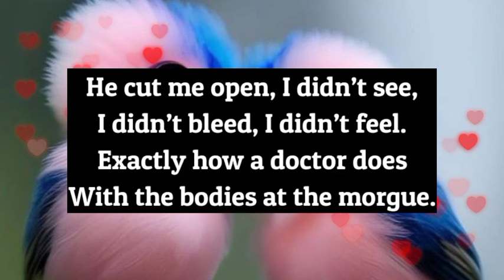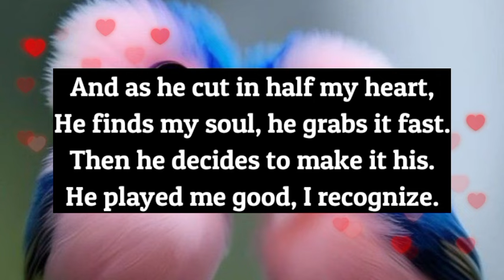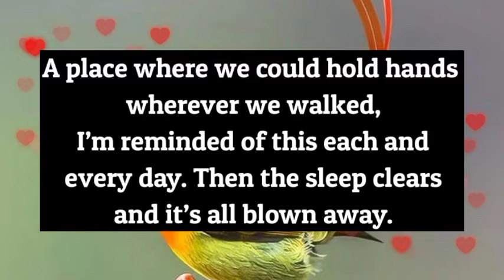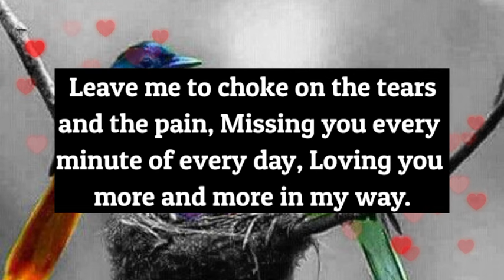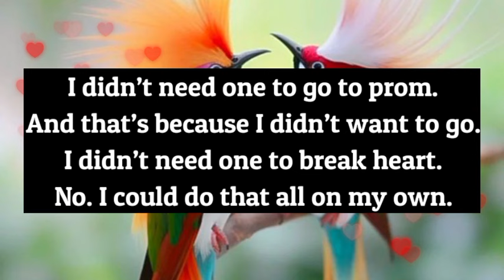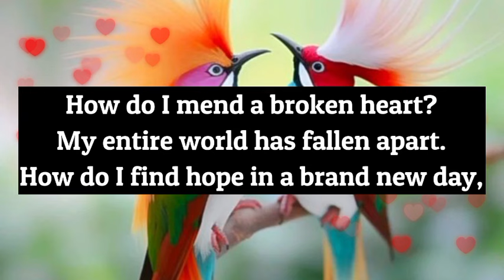Love Messages DM to DF 💖 // I'm Dedicating This Message To You, My Love...💖🥳💕😍🌹🫂😘💫❤️💌🥰🥳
1

my love
dm current energy
divine masculine
dm df
dm message to df today
dm tarot
dm reading
twin flame
twin flames
Karmic
happy twins 11:11
love
Love
love quotes
love poem
love poems
love lines
love feel
true love
poem
poems
love songs
love music
feelings of love
love feelings
Dm to df
dm df
dm
 df dm
aquarius
df
taurus
unique tarot
all i want
aquarius tarot
virgo
twin flame reading today
twin flame